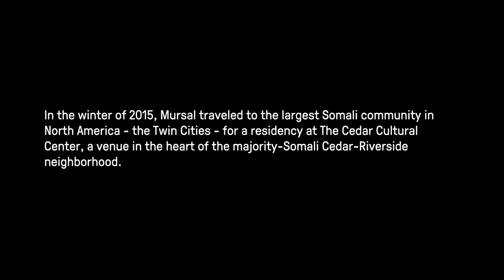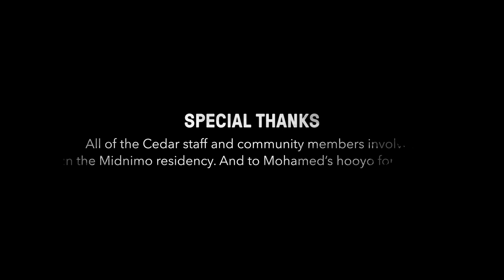Maryan Mursal: The Resilient Voice of Somali Jazz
The story of Maryan Mursal, the renowned Somali vocalist and composer, is one of perseverance and triumph against all odds. Born in 1950, she became one of the first professional female vocalists of Muslim faith at age sixteen. In the 1980s she fused African, Arab and western music together, helping to form the genre now known as Somali Jazz.

In the winter of 2015, the sixty-five year old Mursal traveled to the largest Somali community in North America –– the Twin Cities –– for a residency at The Cedar Cultural Center, a venue in the heart of the majority-Somali Cedar-Riverside neighborhood. The residency was part of a Cedar program called Midnimo that features Somali artists from Minnesota and around the world in residencies and events that increase understanding of Somali culture through music. In this interview translated from Somali, Mursal opens up about her pioneering beginnings, her turbulent journey and her current life as a Somali-Danish international recording artist.

Filmed & Edited: Brendan Lauer
Produced: Mohamed Samatar & Jake Heinitz